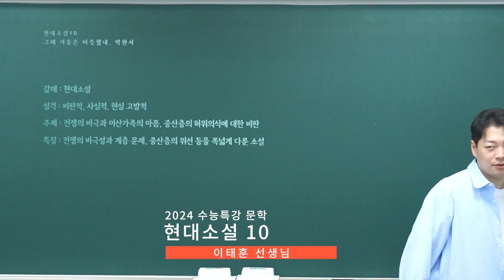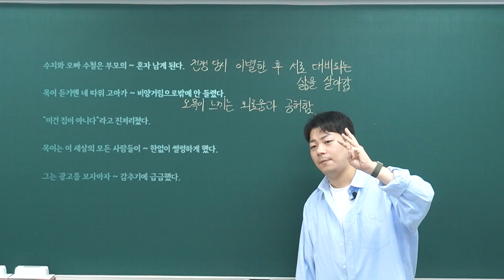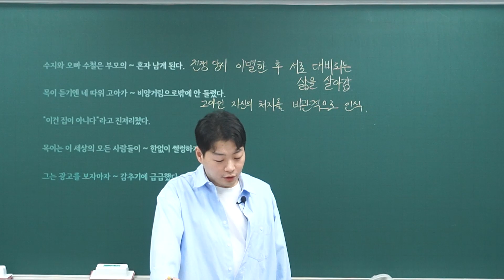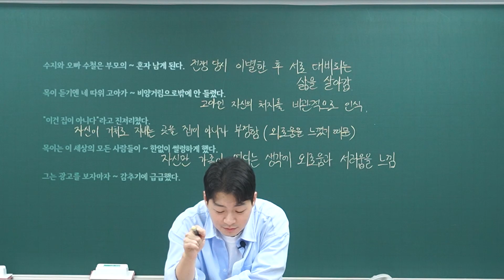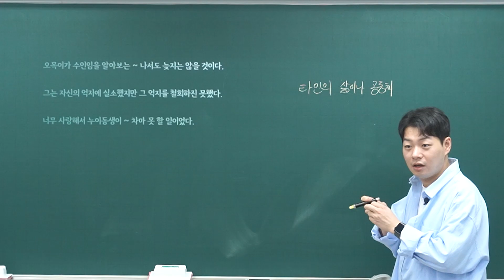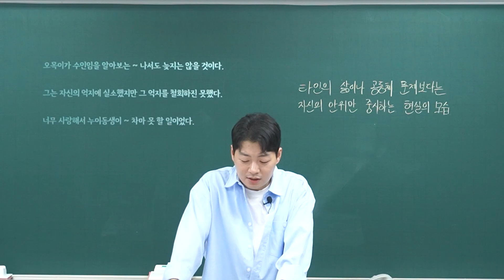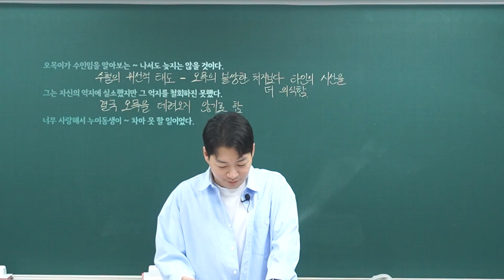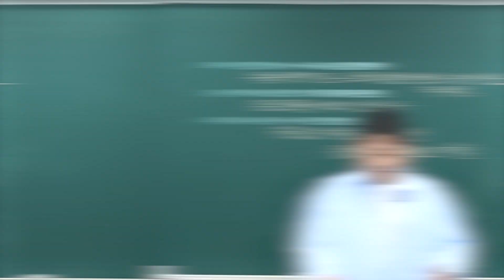[2024 수능특강 문학] 현대소설10 (그해 겨울은 따뜻했네, 박완서)